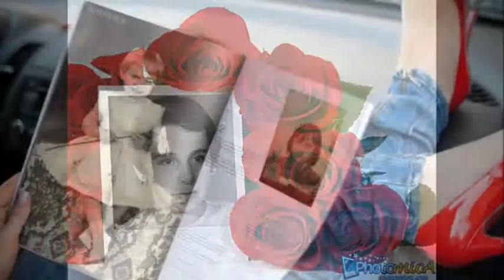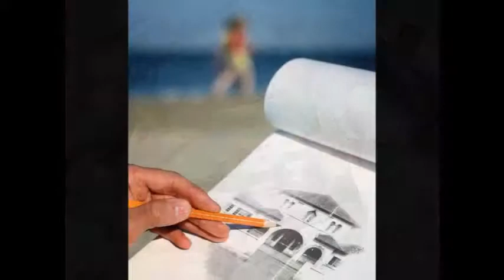Tony Carreira em Jaguapitã